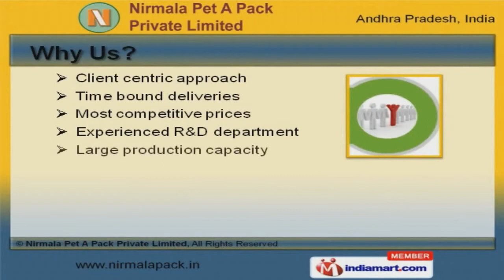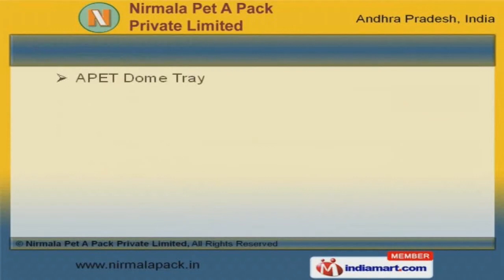Packaging Material & Trays By Nirmala Pet A Pack Private Limited, Hyderabad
Welcome to Nirmala Pet A Pack Private Limited, Manufacturer and Exporter of Plastic Packaging Products. We are an ISO 9001:2000 certified company, established in 1996 at Hyderabad. We export to East Europe, North America and other countries. Client centric approach and large production capacity help us to serve Hospitality, Stationary & other areas. We offer a vast range of Blister Packing Materials, Packaging Sheets and Seedling Trays. Our Blister Packing Materials are best in the industry amongst others. We offer Packaging Sheets and Seedling Trays that are widely acclaimed in the market. PP Sheets and Seedling Trays for Sugar Canes offered by us are available at affordable prices. Along with that we offer Food Trays that are nothing but the best solution for all your needs. We also provide Sea Food, Sales Promo and Plastic Packaging Trays that are some of our best selling products.